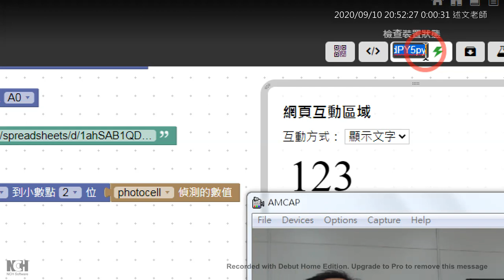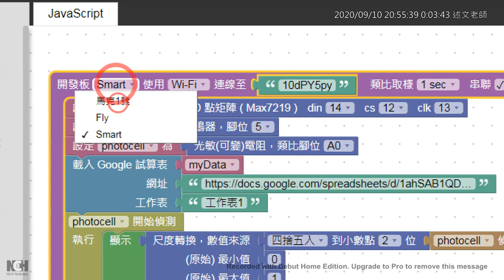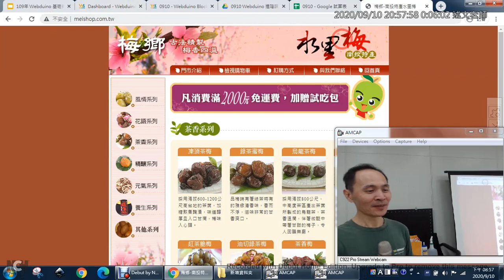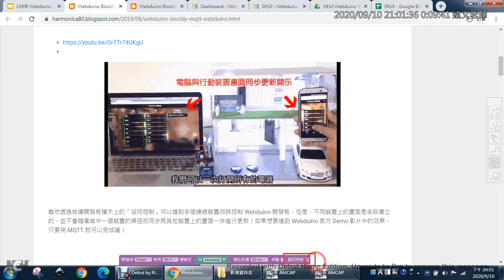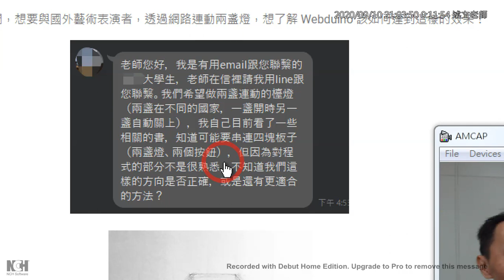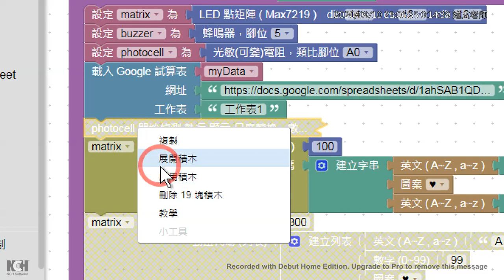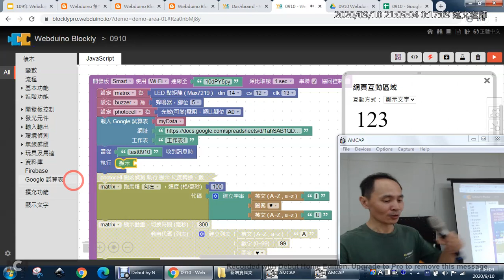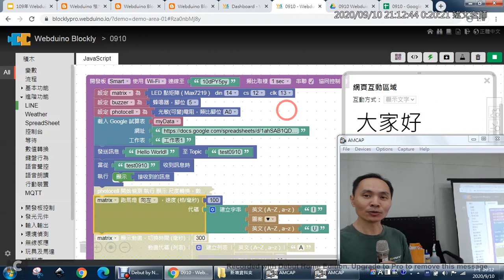09：MQTT 的概念與使用